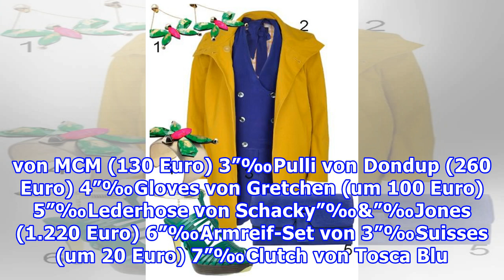Colour Blocking: Die Magie der Farben Sommer 2011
Colour Blocking: Die Magie der Farben Sommer 2011 Foto: PR, Fotostudio MVG Smaragdtöne 1”‰Filigraner Fächer von Accessorize (um 6 Euro) 2”‰Wildlederblazer von Vero Moda (160 Euro) 3”‰Gürtel mit Goldschnalle von Mango (um 30 Euro) 4”‰Sommerkleid von Kookaï (105 Euro) 5”‰Glanz-Portemonnaie von Sequoia...